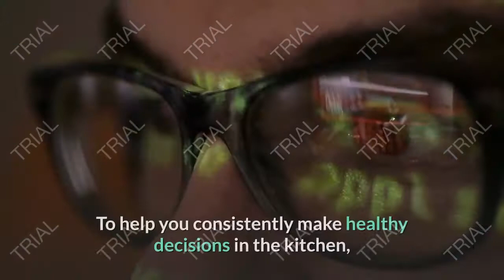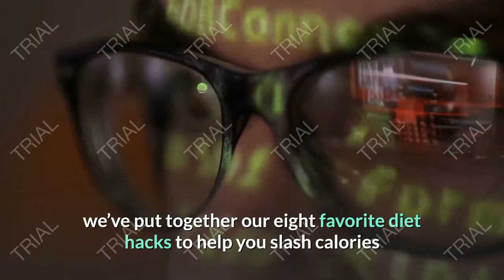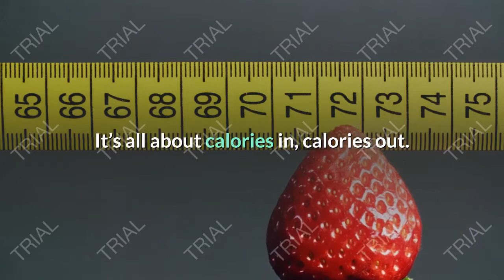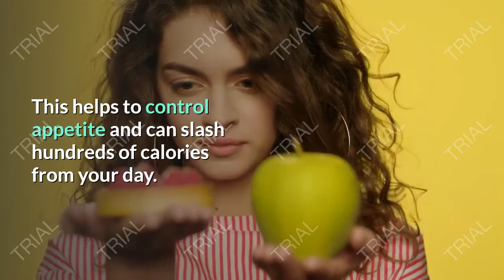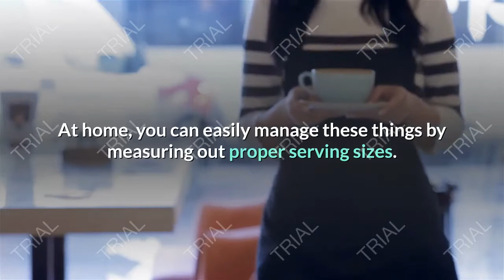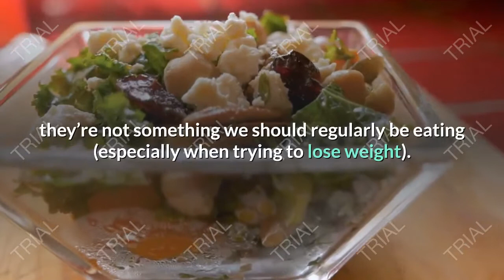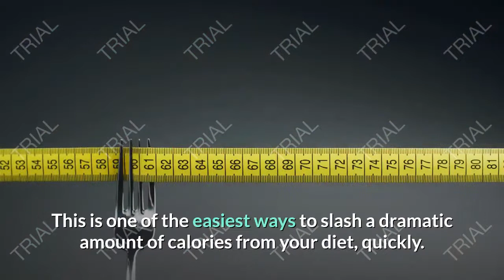8 Simple Diet Hacks to Slash Calories and Lose Weight for Good | Healthy eating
Healthy Eating | 8 Simple Diet Hacks to Slash Calories and Lose Weight for Good.
Getting in shape is hard work! Worth it? Definitely, but hard work nonetheless! Dieting can be stressful too, and the more that you obsess over it, the worse it seems to get. Sound familiar? When you begin to feel overwhelmed or like you don’t know what to do, take a moment to breathe. Then glance back over these simple diet hacks to slash calories and lose weight.

Once you finally realize that eating right and losing weight does not have to be complicated, you’ll feel like a brand new person. I know the expression is to “take it one day at a time,” but my professional advice is to “take it one choice at a time.” Sometimes, especially when you’re first starting out, a day can seem like too big of a challenge. By taking it one choice at a time, it will be much easier to make the right (healthier) decision.

To help you consistently make healthy decisions in the kitchen, we’ve put together our eight favorite diet hacks to help you slash calories and lose weight for good! We think you’ll love how much simpler they make the process!

1. You don’t have to eat when you’re not hungry.

Healthy eating aims to provide informative videos centering around the healthy diet and effective exercise methods to help you stay healthy and peaceful in life.
Follow us for delicious recipes, inspiration and tools to make your low-carb and lifestyle simple.

Healthy eating tips playlist is the get in shape with our guides, recipes, and helpful tips!
Healthy eating tips is all about learning how to make the right changes in your lifestyle so that you can take your body to its maximum level.

2. Like me on Facebook